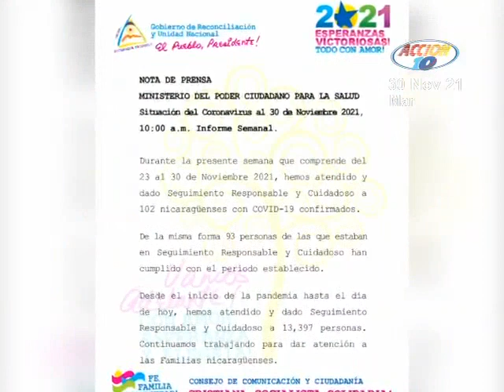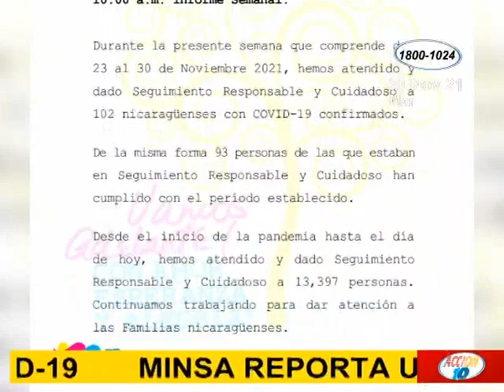MINSA reporta una disminución en el número de contagios por Covid-19